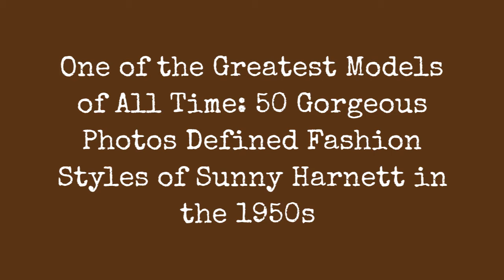: 50 , !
Born 1924 in Brooklyn, New York as Annemarie Margot Elfreda Harnett, American blonde model "Sunny" Harnett can be found in fashion magazines throughout the 1950s  including frequently on the cover of Vogue  and was often a model of choice by photographer Edgar de Evia.

Sunny's career lasted 13 years; from 1949 to 1963. After her retirement from modeling, she worked as an assistant to Eileen Ford of Ford Models.

In 1987, Sunny suffered severe burns to her body due to a fire at the home; she succumbed a few days later and died, aged 63.

Sunny was one of the top models of her time and appeared on many covers - including Vogue, Harper's Bazaar and Glamour. Harpers Bazaar ranks her as one of the 26 greatest models of all time.

Take a look at these gorgeous photos to see fashion styles of "Sunny" Harnett in the 1950s.
0:00 - Intro

?sub_confirmation=1
❤️About Us❤️